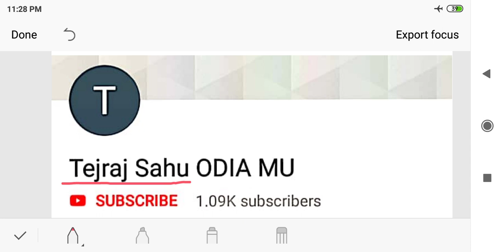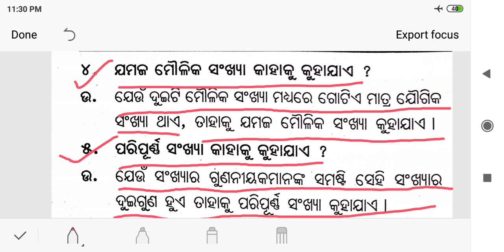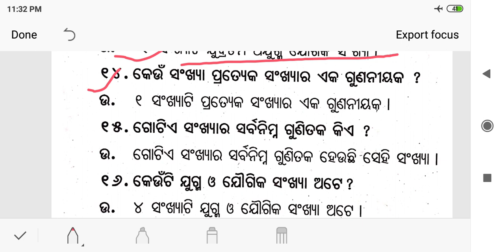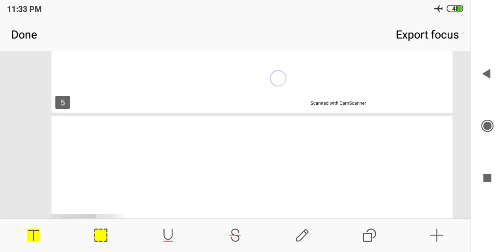Manasanka ganita class 7 chapter 3 gunitaka ଓ gunaniyaka ଗୁଣିତକ ଓ ଗୁଣାନୀଯକ ସପ୍ତମ ଶ୍ରେଣୀ